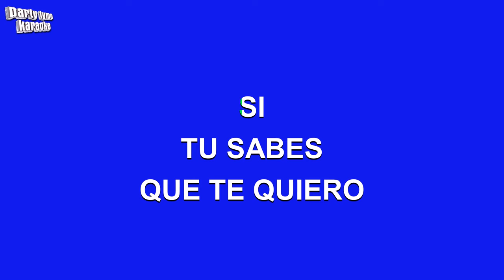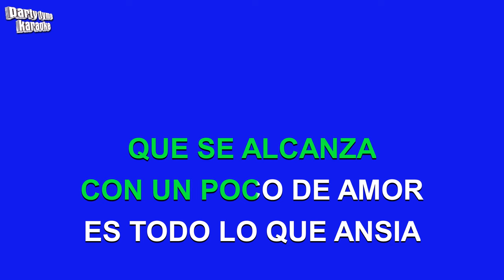Los Panchos - Perdon (Versión Karaoke)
Versión karaoke de 'Perdon'
hecho popular por Los Panchos,